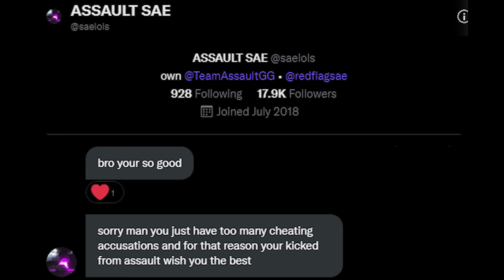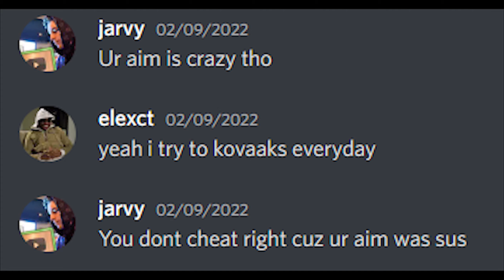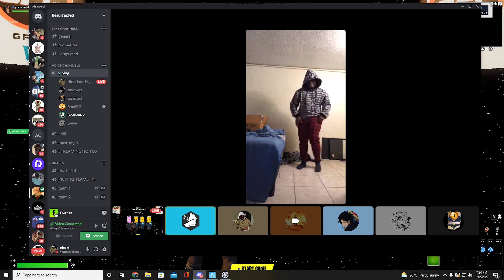SOFTAIM ACCUSATIONS (FT. PARM, GMONEY, ANDY)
(Sensitivity 13.2 for x and y 2000 dpi)

I'm Elexct, & I'm a Wager Player and I'm known for uploading a lot of Fortnite Montages like No Lie 🙅‍♀‍ , 2055 🛸, Let You 💞, YKWIM?, Freaks 🎸, & MORE You guys might also Know me from me clipping players like Clix, FaZe Sway, Deyy, and Parm.